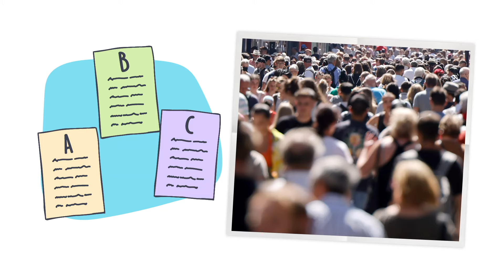Wählen gehen! | logo! einfach erklärt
Deutschland ist eine Demokratie - und für die Demokratie sind Wahlen sehr wichtig. Warum ist das so? logo! erklärt es euch.